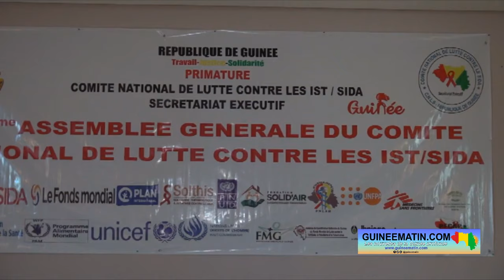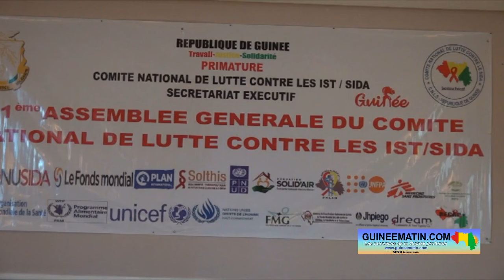🔴11ème assemblée générale du comité national de lutte contre le SIDA : voici les communications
📺 Actualité du 24 mai 2024
🎥 intégral